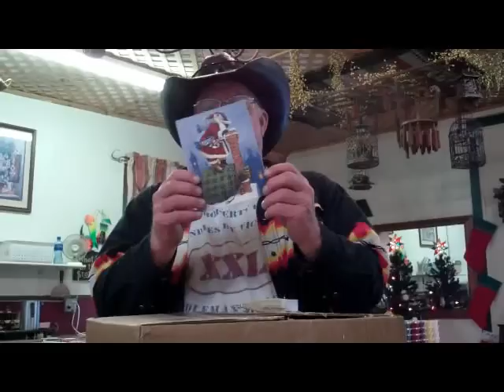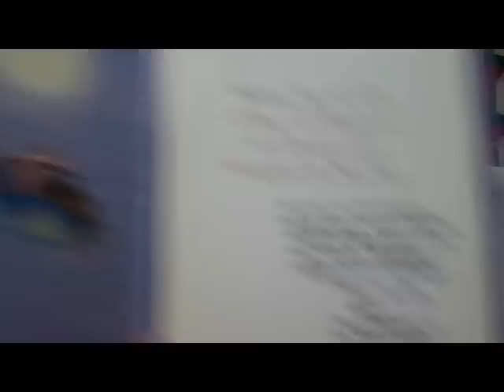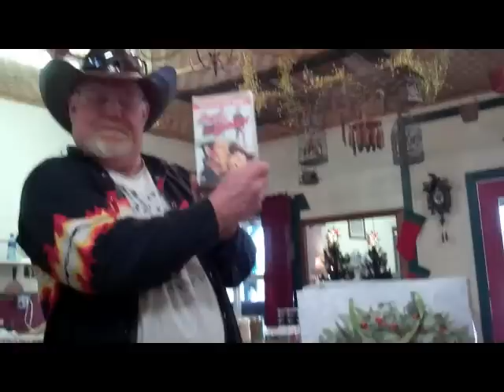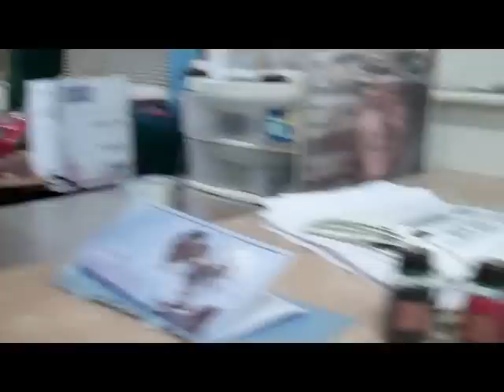Candleman opens his Secret Santa gift from Beth!!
Thank you so much Beth you had us all in tears... we love you and we can wait to hug you in person in Jan!!!

Victoria, Candleman, Melissa and Chelsea!